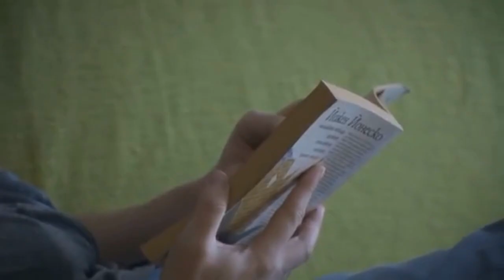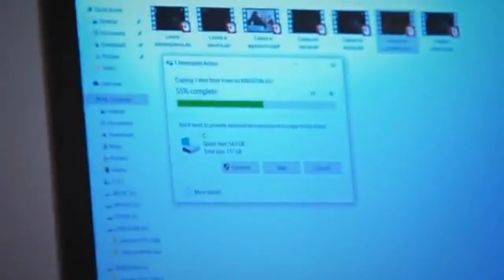НАЙ-ОТКАЧЕНИЯТ БЪЛГАРИН В БЪЛГАРИЯ (ft. Pavel Kolev & Icaka)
👕 ПОСЛЕДЕН ДЕН, в който можете да се сдобиете с ЛИМИТИРАНИЯ дизайн "Интернет лисица"